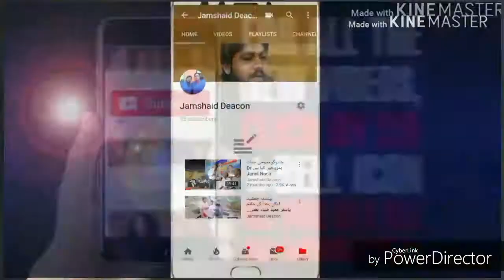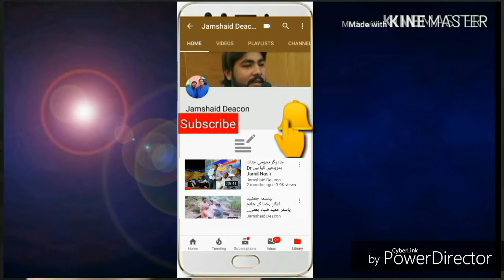Topic: Rivival & Passion for Kingdom حَیاتِ نَو اور بادشاہی کاجنون (part 1)